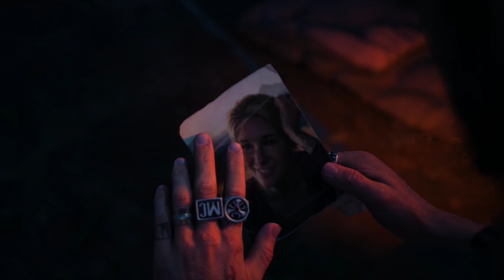16 More AMAZING Details in Days Gone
Here are another 16 Small Details in Days Gone, after making the first the video on this game I soon released that I had missed some of its best details and so had to follow up with a Part 2... this game has some great examples of attention to details and it deserves all the praise it can get, well done Bend Studio! Hope you enjoy.

Days Gone is an action-adventure survival horror game set in a post-apocalyptic open world, played from a third-person perspective. The player controls Deacon St. John (Sam Witwer), a former outlaw-turned-drifter and bounty hunter who prefers life on the road to wilderness encampments. The game takes place two years after a global pandemic occurred which killed almost all of humanity, and transformed millions of others into "Freakers", mindless nocturnal zombie-like creatures that are quickly evolving.